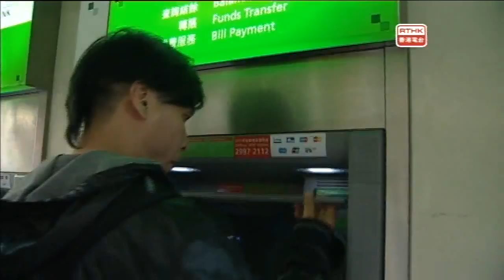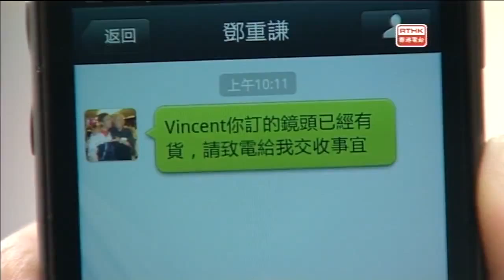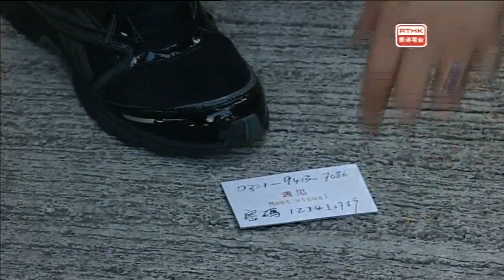警訊 - 2013-02-16 (第二部份)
「警訊」（Police Magazine），是香港電台與香港警務處警察公共關係科合作製作的電視節目，節目自1973年起啟播。「警訊」2013年2月16日第二節內容：1.長者表演滅罪舞。2.藝員拜年 (梁榮忠、黃允財)。3.使用提款機保安注意事項。